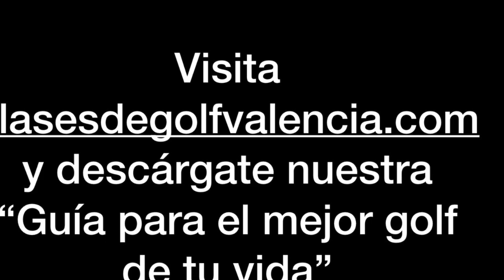Coloca la espalda perfecta para un buen swing-Consejos de Golf en Español